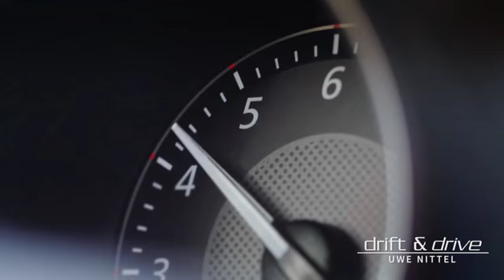Rallye-Wintertraining in Rovaniemi, Finnland mit drift & drive | Uwe Nittel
Arktische Kälte und über 20 km bestens präparierte Strecken - so präsentiert sich das Wintertraining von Uwe Nittel in Finnland. Am Polarkreis, in Lappland, mitten im Nirgendwo, kommen sowohl Anfänger als auch erfahrene Fahrer auf Ihre Kosten. Mit dem wohl fahragilsten Serien-Allradler, dem 295 PS starken Mitsubishi Lancer EVOLUTION, geht es nur um eines: fahren, fahren, fahren. Zwei Tage lang haben die Teilnehmer Gelegenheit, die Fahrzeuge mit einem anspruchsvollen Fahrtraining durch Schnee und Eis zu testen. Ein unvergessliches Erlebnis für alle die den Spass am Motorsport live erleben möchten.